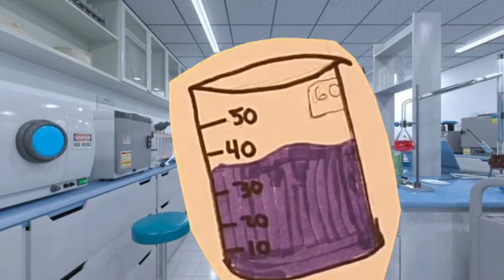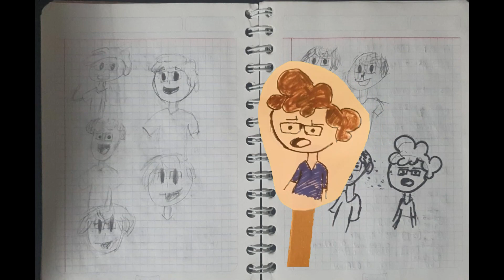Animación equilibrio químico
Por Eduardo Sasía López
Recuerden seguir a mis amistades en insta, lo merecen!!